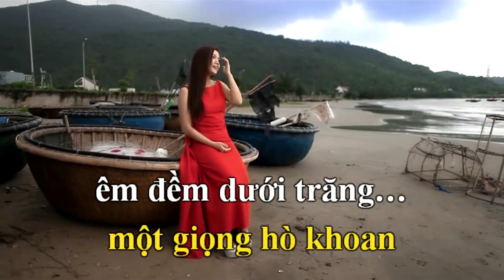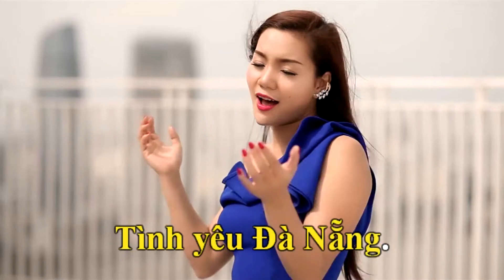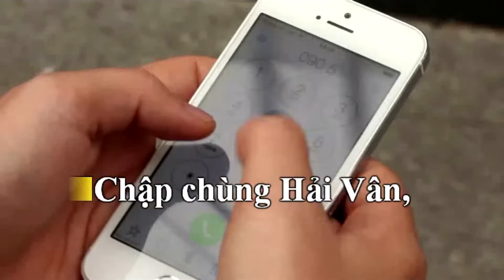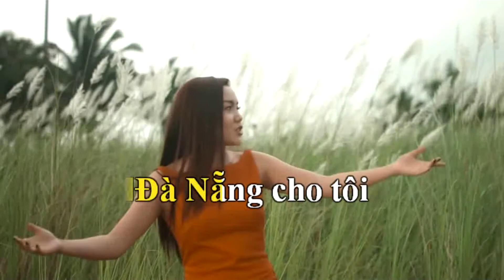Karaoke TÌNH YÊU ĐÀ NẴNG Tone nam ST Trần Ái Nghĩa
Karaoke TINH YEU DA NANG (TONE NAM) NHAC & LOI: TRAN AI NGHIA